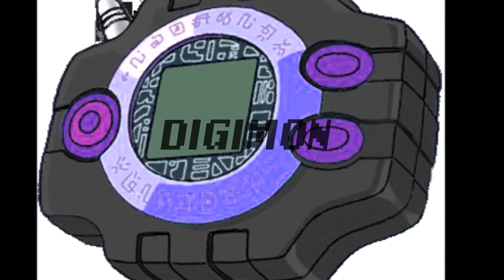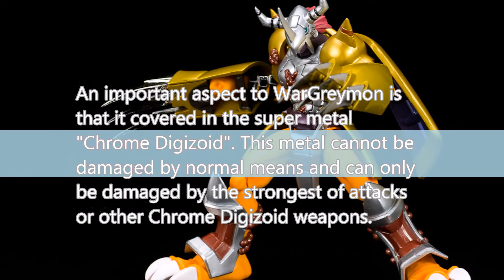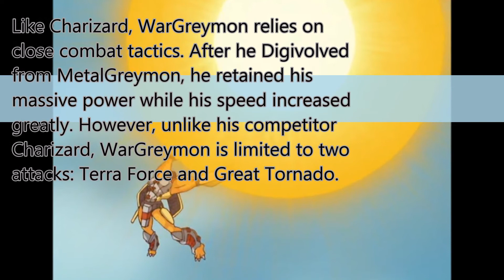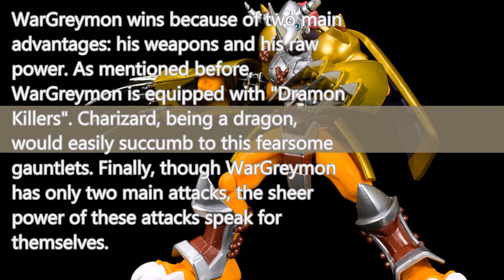Pokémon Vs. Digimon- Battle Edition Episode 1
This video is part of a new series I'm doing that pits certain Pokémon against certain Digimon. Like I stated before, I love Pokémon AND Digimon with preference to one over the other. If you don't agree with the outcomes, simply (and liked a civilized human) state your argument in the comments down below. Enjoy.